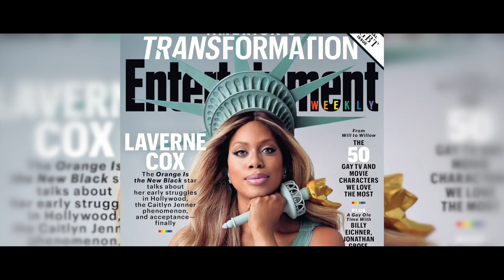BIG LECTURE - LAVERNE COX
Associated Students presents